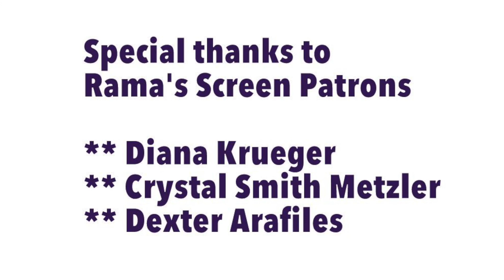My Interview With Director Bryan Fogel About Netflix New Docu, 'ICARUS'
Here's my interview with director Bryan Fogel whose new documentary film, "Icarus" will open in LA at the Laemmle Monica and launch globally on Netflix on Friday, August 4th

** Please SUPPORT Rama's Screen by pledging monthly/being Rama's Screen patron